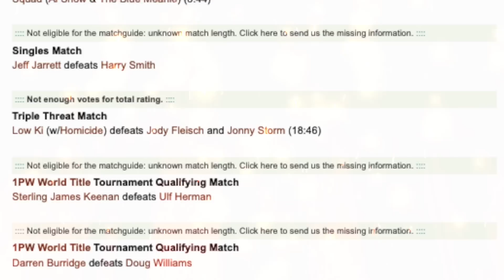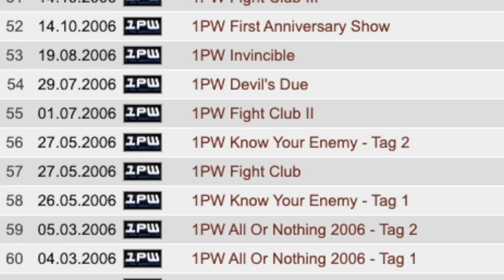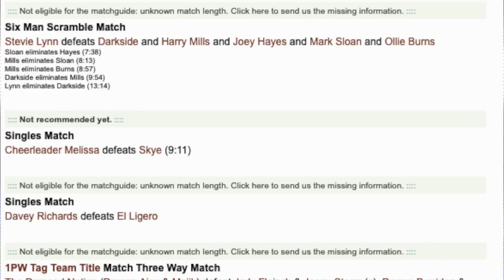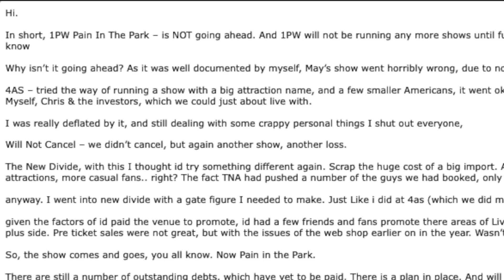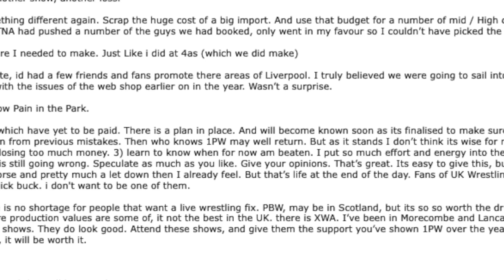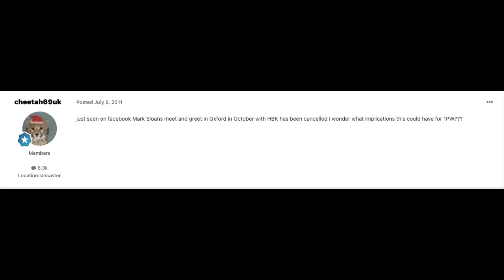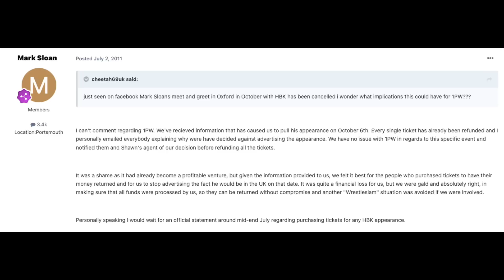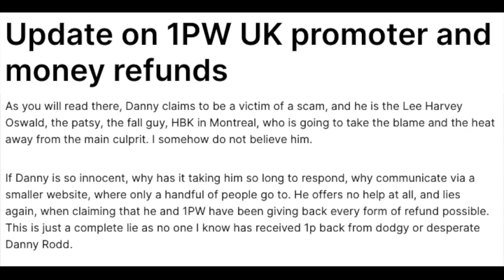The Death of a Scam Wrestling Promotion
What happens when a shady wrestling promotion dies and then 10 years later is brought back just to scam everyone all over again? One Pro Wrestling ran their first ever show live from the Doncaster Dome on the 1st October 2005 and it was the first chapter of a turbulent tale for One Pro Wrestling (1PW)...

Video title: The Death of a Scam Wrestling Promotion